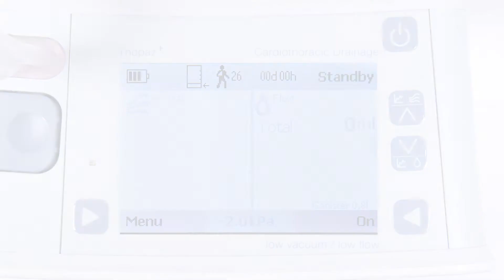Modificar los ajustes en el modo standby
Formación sobre drenaje torácico Medela Thopaz+. Breves y sencillos vídeos de configuración de los equipos.